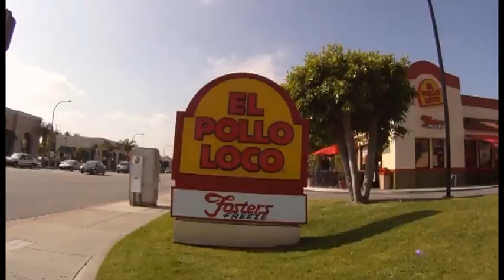Go Pro Hero HD camera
Clips shot with the GoPro Hero HD camera - 1080p, MOS, handheld, set at "auto-everything" and some shots were looking directly into sunlight. Pretty cool camera (NAB purchase).